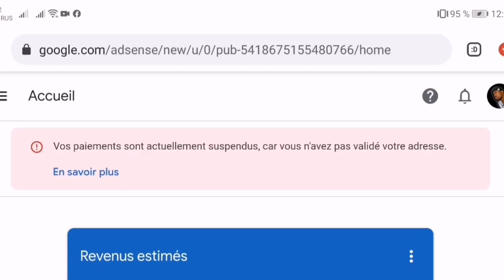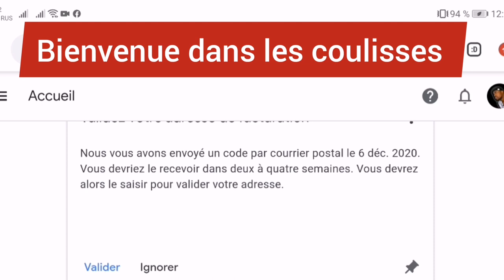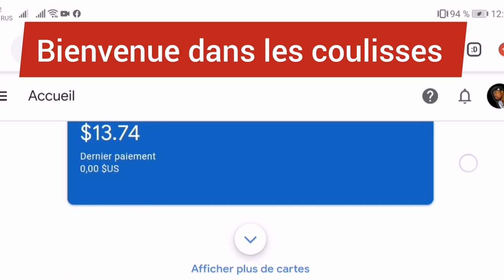Google Adsense ✅ [Problème de la réception de la lettre "CODE DE VALIDATION DU PAYEMENT"]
Je vous emmène avec moi dans les coulisses pour vous illustrer comment valider son code et solutionner ce problème.